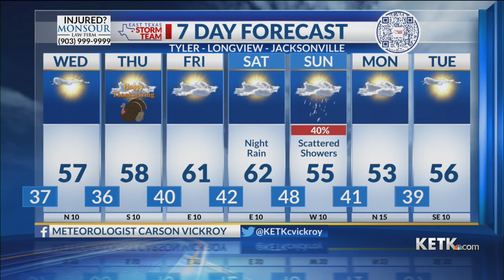Tuesday Night Forecast: 11/21/23